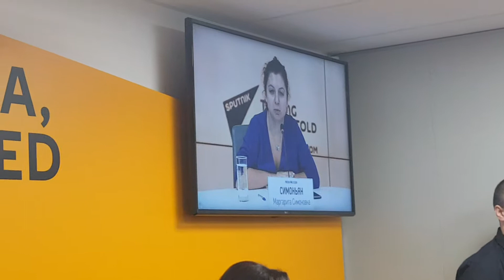Маргарита Симоньян на открытии пресс-центра Sputnik Эстония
Во вторник, 19 декабря, в Таллине состоялась церемония открытия многофункционального пресс-центра российского новостного агентства Sputnik Эстония .
Первым спикером новой высокотехнологичной площадки стал Чрезвычайный и Полномочный Посол Российской Федерации в Эстонской Республике Александр Петров, который провел брифинг, посвященный российско-эстонским отношениям.  Брифинг открыла руководитель Sputnik Эстония Елена Черышева, рассказавшая  журналистам о мультимедийных возможностях нового пресс-центра и редакции агентства.                                                                         Открытие в эстонской столице современного мультимедийного пресс-центра Sputnik приветствовала главный редактор телеканал RT и Sputnik Маргарита Симоньян. Она вышла на связь из московской редакции агентства.